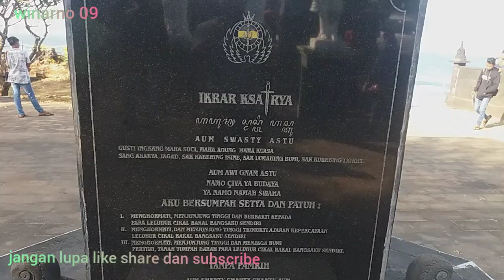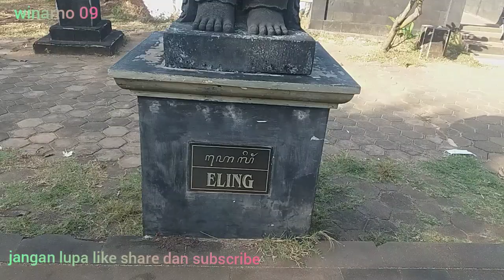Pantai Ngobaran Jogja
Pantai ngobaran jogja Serasa Di bali Dan Saat Lebaran H +3 2021 Masih Agak sepi Pengunjung Karena Efek Dari Larangan Mudik